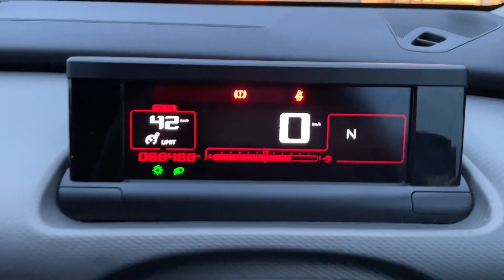シトロエン 希少車 C4カクタス 【認定中古車】